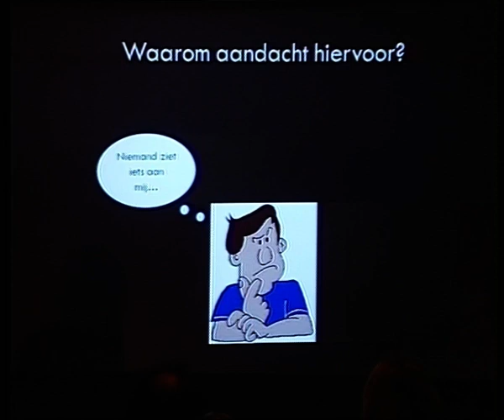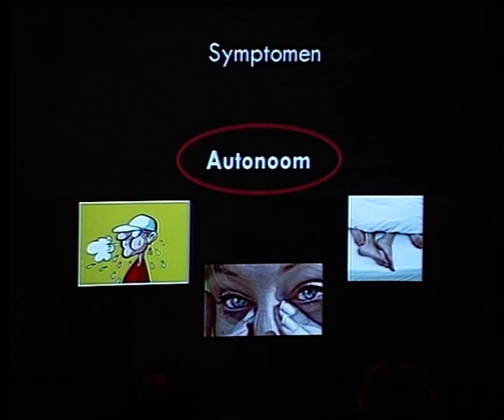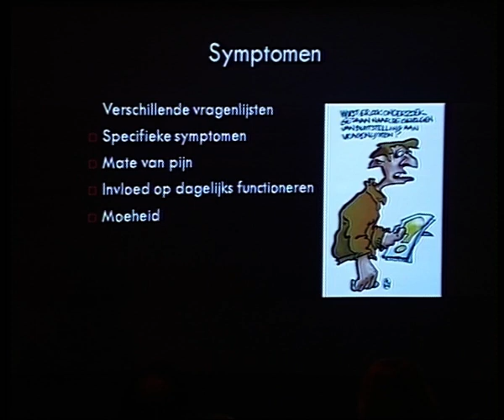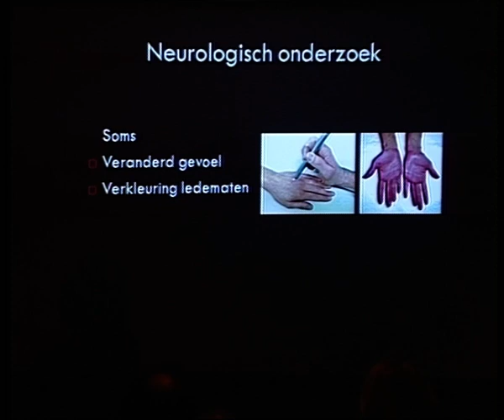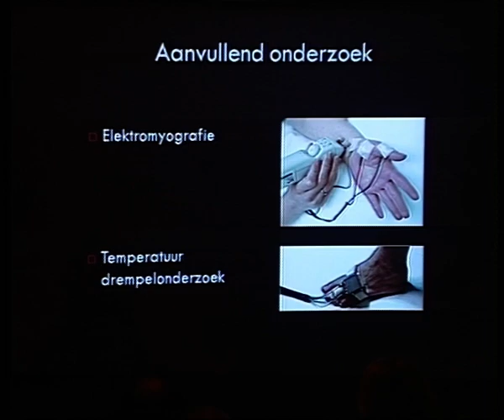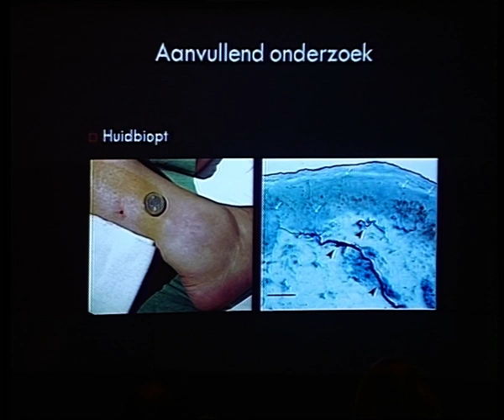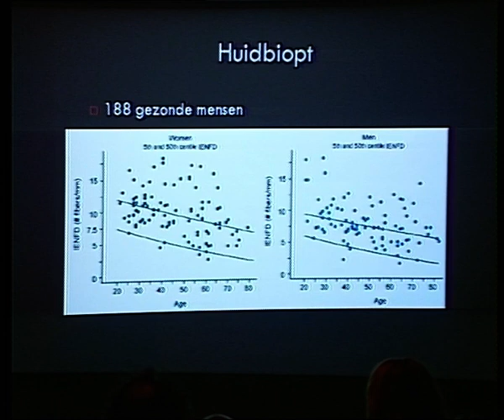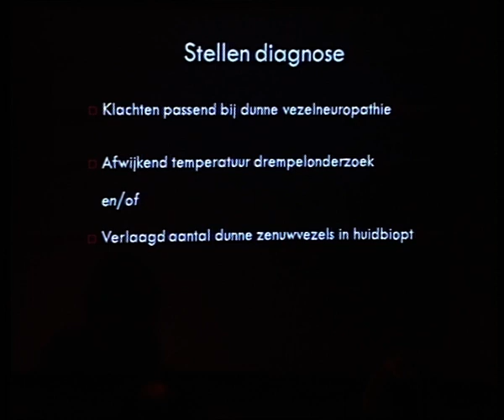Dunne vezelneuropathie: De klinische verschijnselen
Mayienne Bakkers, neuroloog in opleiding, bespreekt de klachten en verschijnselen die kunnen voorkomen bij dunne vezelneuropathie. Daarnaast geeft zij een overzicht van het aanvullend onderzoek dat kan worden gedaan om de diagnose te stellen.